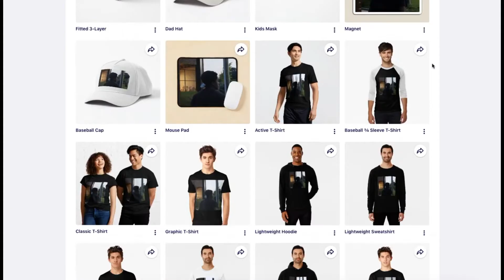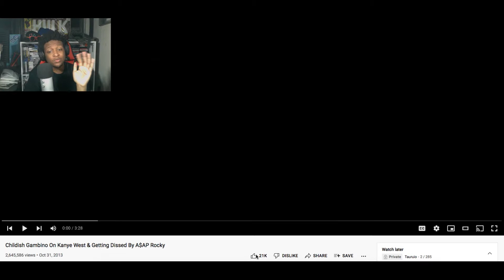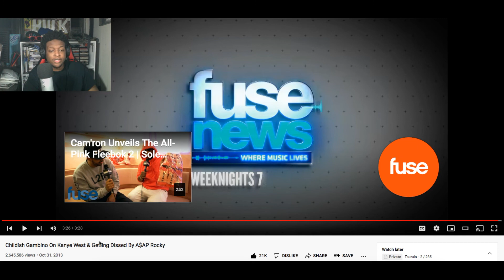Childish Gambino On Kanye West & Getting Dissed By A$AP Rocky (Reaction)